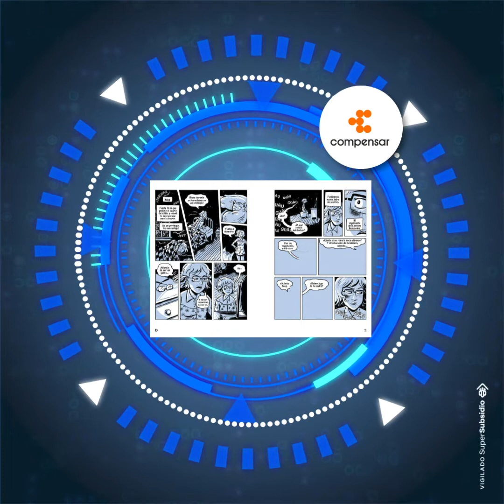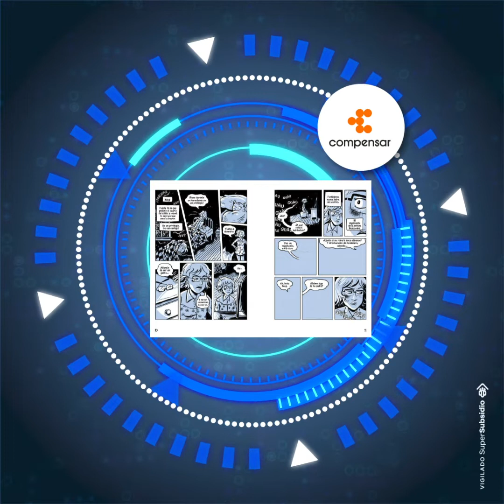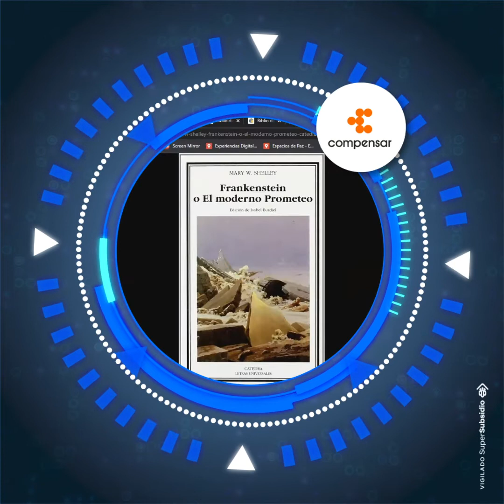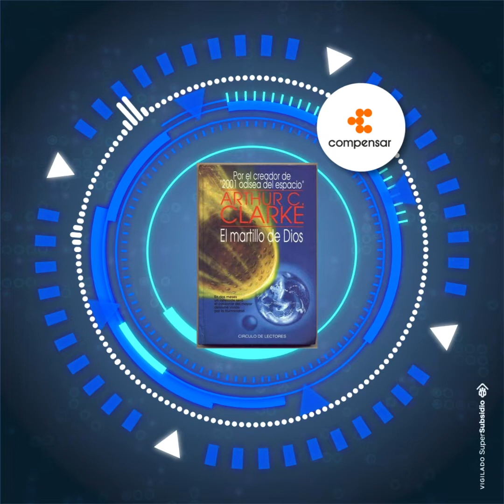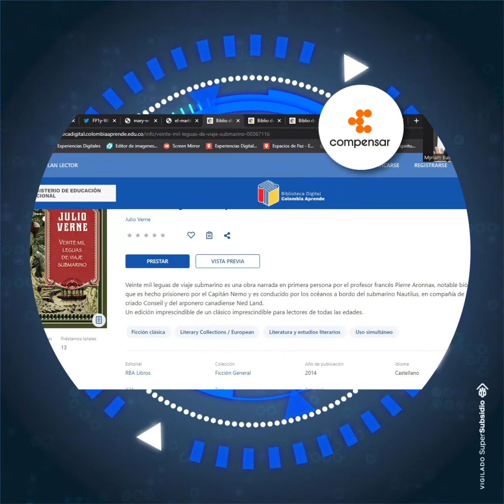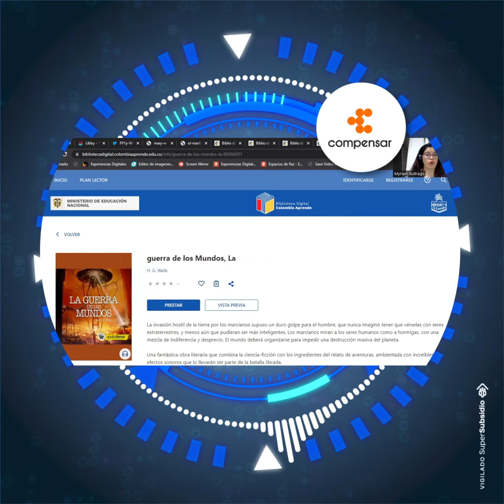Top 10 de los mejores relatos Ciencia Ficcion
BienestarIntegral En el marco de la celebración del Día Mundial del futuro la BibliotecaCompensar nos comparte el "Top 10 de los mejores relatos de ciencia ficción" Conoce más